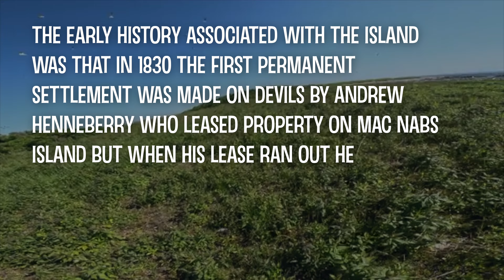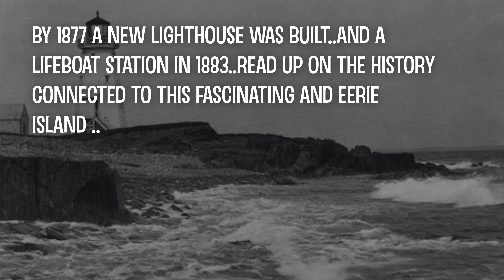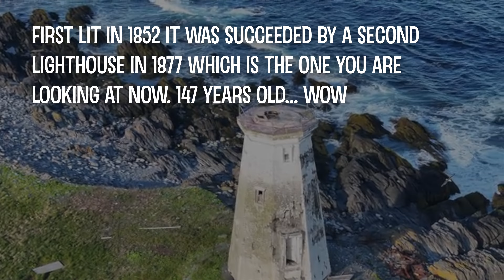Haunted! Devil's Island Lighthouse: A Heart-pounding Solo Kayak Expedition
Join me on an exhilarating adventure as I kayak solo to the eerie Devil's Island off the coast of Nova Scotia! 🛶🏝️ In this thrilling episode, we paddle through the stunning waters and arrive at the mysterious island, home to a 147-year-old lighthouse with a spooky past.

🌊 Adventure Highlights:

Kayaking Expedition: Navigate the rugged coastline and crystal-clear waters to reach Devil's Island.
Haunted Lighthouse: Explore the old, creepy lighthouse that has stood sentinel for nearly a century and a half. Feel the chills as we delve into its haunted history.
Surrounding Wildlife: Be mesmerized by the flock of seagulls that call the island home and discover the remnants of ancient foundations.
Twists and Turns: Experience the unexpected surprises and challenges that make this journey unforgettable.
This episode is packed with suspense, natural beauty, and the thrill of exploration. Whether you're a fan of ghost stories, historical sites, or simply love the outdoors, you won't want to miss this adventure.